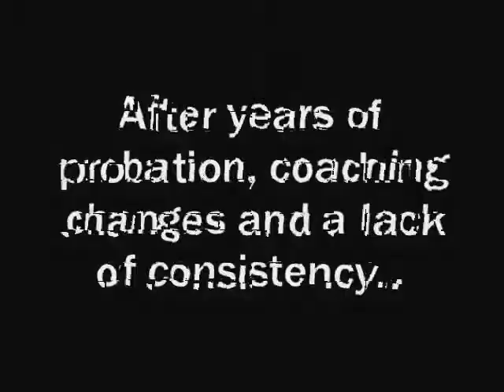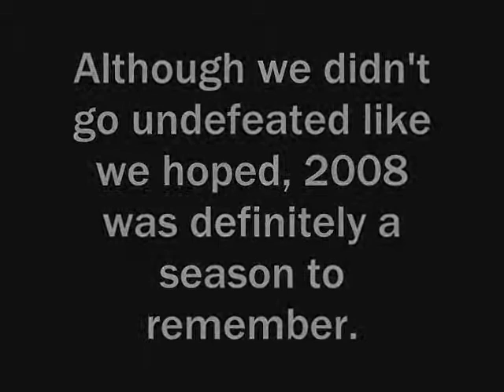Alabama Football 2008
A slideshow of the 2008 season